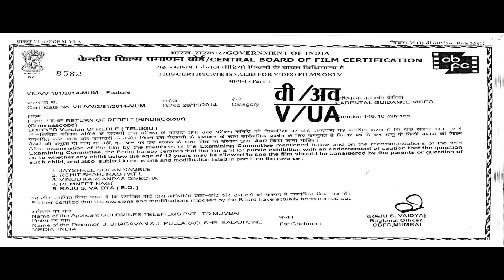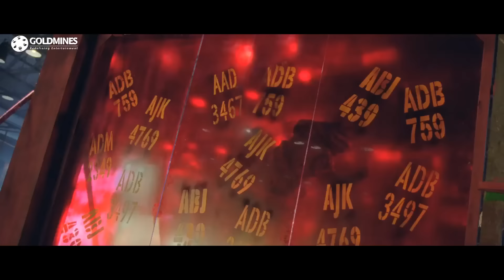The Return Of Rebel (HD) - Prabhas Superhit Action Hindi Dubbed Movie | Tamannaa, Deeksha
Rishi comes to Hyderabad in search of Mafia's deadly duo Stephen and Robert. Nobody knows how they look like. Rishi's mission is to identify them and eliminate them. He starts from the bottom of the mafia pyramid to get to the top. In the process he uses a beautiful girl Tamanna who dislikes her father's criminal activity and settles as a dance teacher in Bangkok. The rest of the story is about what prompted Rishi to search for Stephen and Robert and how he eliminates them.

Movie:- The Return of Rebel (Rebel)
Starcast:- Prabhas, Tamannaah Bhatia, Deeksha Seth, Krishnam Raju, Brahmanandam, Mukesh Rishi, Ali